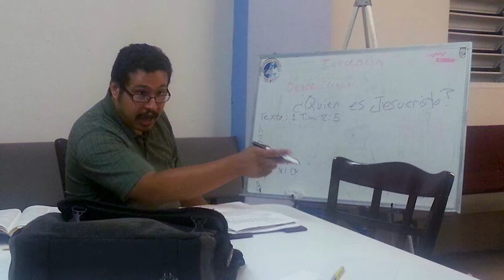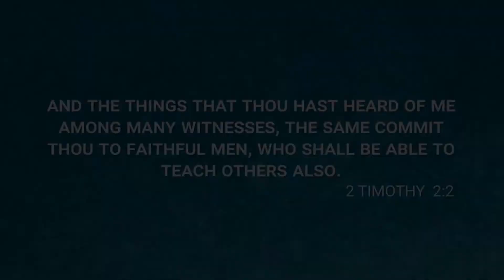Manny Rodriguez 2017 Missionary to Paraguay Presentation Video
This was our video presentation that we showed in churches back in 2017 as we were transitioning our ministry as missionaries from Puerto Rico to Paraguay, South America.